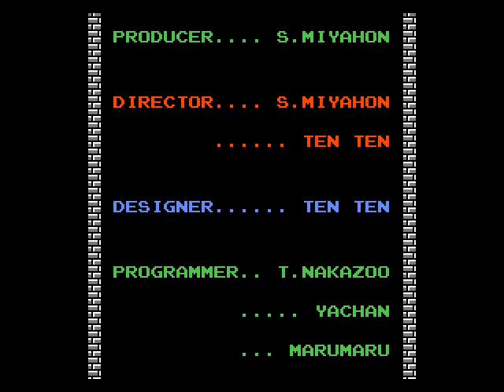Ibuprofen Part 3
Es Weihnachted Plötzlich